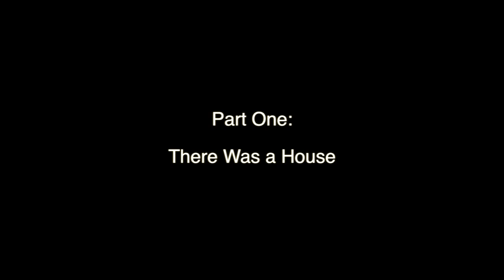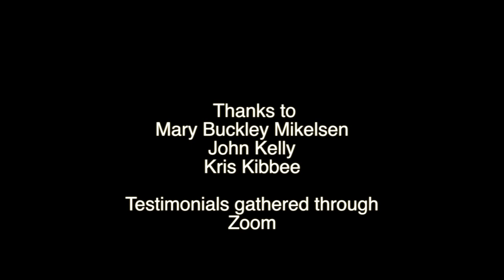Doty Tribute Part 1 Once There Was a House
In June of 2020, Traditional Native American Storyteller Thomas Doty passed away. There's no way to measure the great legacy of Thomas Doty. Thousands of school children and community members were blessed by the Old-time stories and the other ways that Doty worked to keep the culture and language of the Takelma people alive. This tribute honors Thomas Doty for dedication he gave to this vital work. We'll hear from friends and family as well as from Doty himself through recorded interviews. The tribute series is entitled "One With the Story." This first part is entitled "There Was a House," the words which began stories told by Takelma ancestors going back thousands of years.